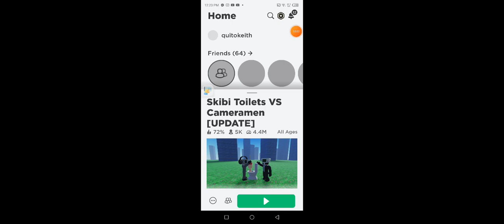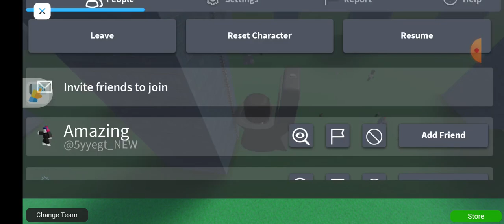playing as big mask toilet